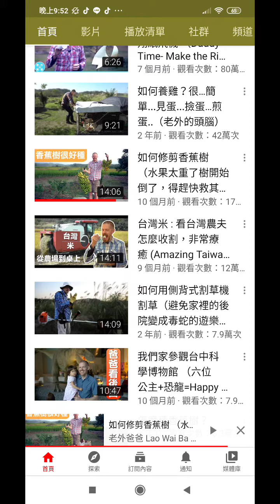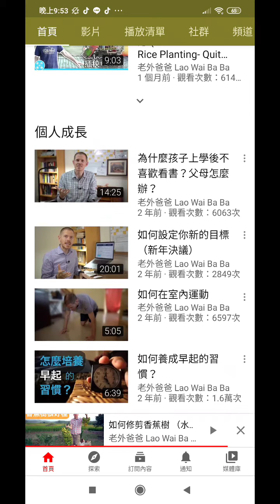老外爸爸頻道，影片內容豐富，說國語的，2020-09-19-21-52-15-6.mp4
閩南語讀經影片合輯